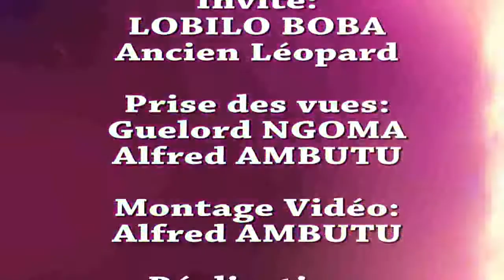SPORT 26 ENTRETIEN AVEC LOBILO BOBA